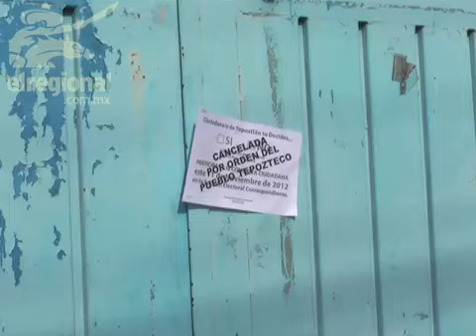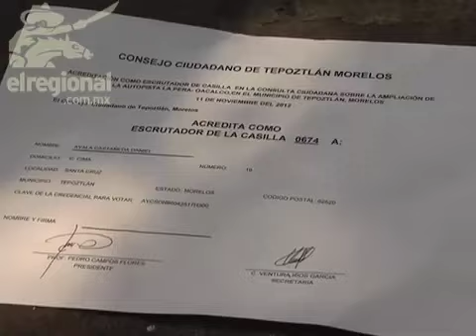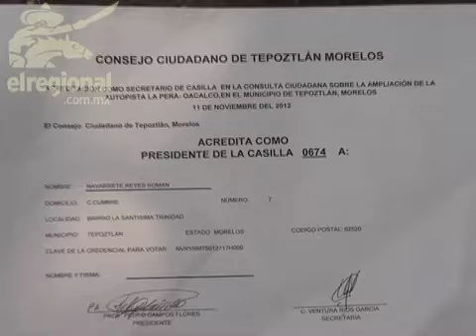Consulta ciudadana en Tepoztlán derivó en violencia